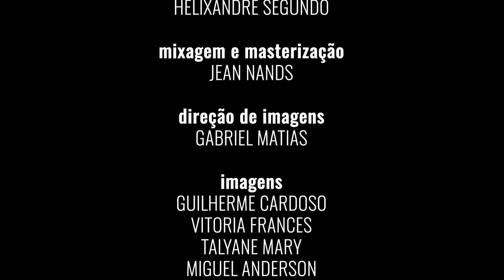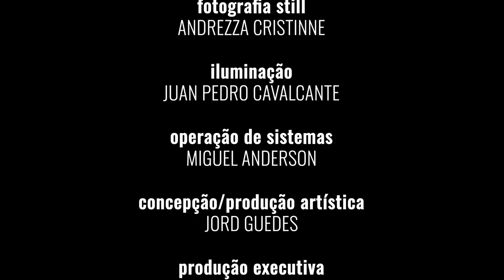Me Desculpe a Ignorância - Elas Por Elas - Palco Aberto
Me desculpe a ignorância é uma musica autoral de Luana florentino.

Quem é Luana Florentino?
Nascida em Mombaça, no Ceará, reside há 12 anos na capital cearense, Fortaleza.
Luana tem atuação por meio da cultura popular em Territórios Indígenas do  Povo Jenipapo Kanindé. Atuou em espetáculos de teatro de rua, circo, dança e música da cultura popular nordestina e ritmos afro brasileiros. É educadora popular por meio de performances, contação de histórias e cenopoesia. Tiradora de loa e batuqueira no Maracatu Solar, brincante e zabumbeira na Pifarada Urbana, Brincante do Guerreiros de Jorge de reisado e práticas da cultura popular e vocalista do trio pé de serra Tarequimariola.